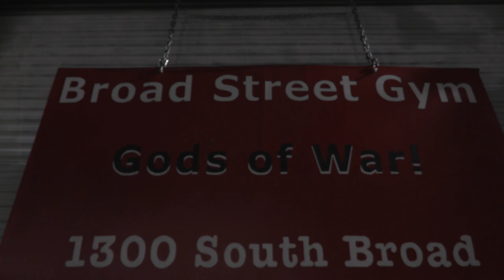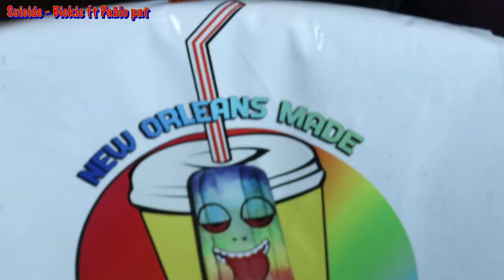Bickie introduction of consideration short documentary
pt.1
shot by: @ytn.daniel @lah.darren @dds_film11